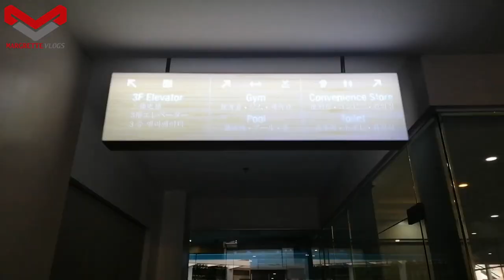Mezzo Hotel - Room Tour and Pool Area